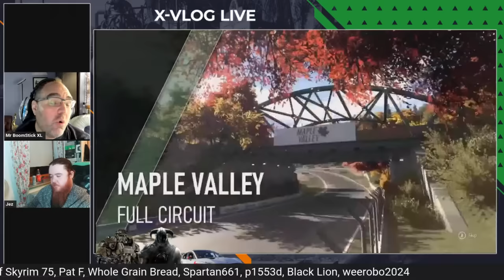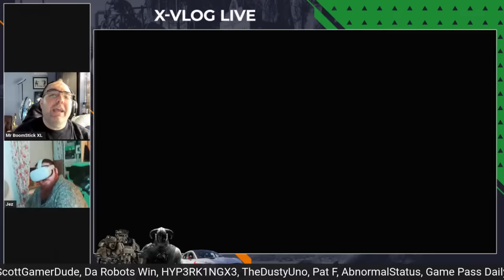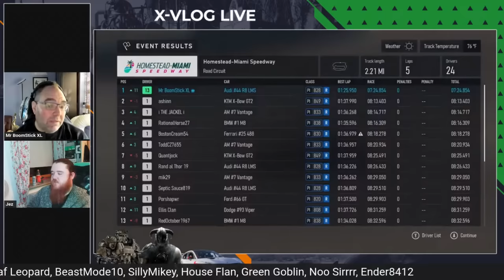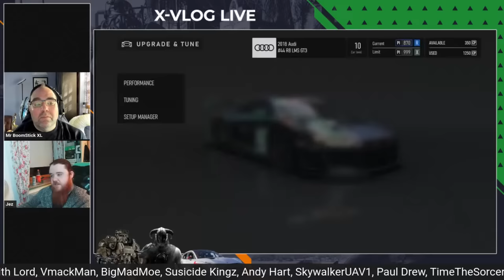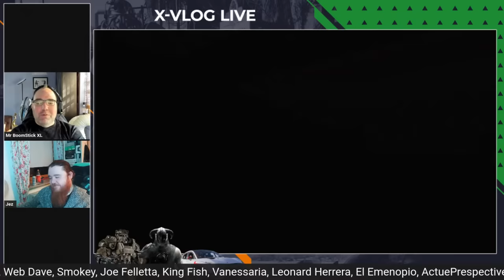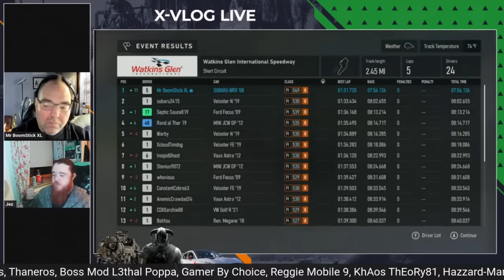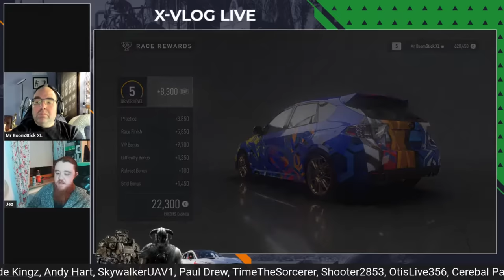BIG News For Obsidian's Grounded, More Bad News For Bungie & Gears Of War Reboot Needed Say Cliffy B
Hello & welcome to Double Barrel Gaming. My name is Mr. BoomStick XL, and I've been the producer of this channel for about 4 years, with plans for many more! This channel Is dedicated to celebrating and discussing gaming in The Best Way Possible. We will NEVER use clickbait or console war nonsense to drive views, or subs. I'm honored to produce (5) weekly shows and have become a Full Time steamer! The topics are well-researched for accuracy & explained in full detail during every LIVE show. Each week I invite a panel that represents the best of the gaming community and introduce you to new voices on the scene. Double Barrel Gaming is a place for gamers to get the latest news and information in a positive community environment. Thank you for taking the time to check out the channel. I hope to see you soon!

Time Stamps:
00:00:00 Community Guest Intros
00:05:00 BIG News For Obsidian's Grounded, Its Getting A "Halo Forge Type Mode" & Adding User Created Content. WOW!
00:14:00 More Bad News For Bungie Re: Marathon & NEW Information On The 3rd "Now Canceled" Project Called Method!
00:42:00 The Long Running Gears Of War Franchise Is In "Need" Of A Proper Reboot, Says Series Creator, Cliffy B!
00:52:00 What Should Xbox Gamers Expect From Blizzcon 2023 Happening November 3rd thru the 4th?
01:07:00 Panel Outros and Special Message to the Community!

Are You A New or Veteran Content Creator on TikTok, Instagram or YouTube? If you are looking for out of this world original designs to make you stand out? You need to talk to Shaun Labrie, his work is honestly some of the BEST I've ever used and I highly recommend using his services!

His Pricing Is Fair and Unmatched In This Industry & is BoomStick Approved! Click The Above Links To Contract His Service, Tell Him BOOM Sent You!

Hit ME Up On:
Xbox LIVE: Mr BoomStick XL
PSN: MrBooMStickXL
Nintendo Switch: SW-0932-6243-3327